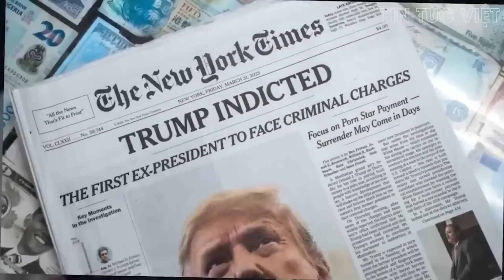TRƯỚC THỀM BẦU CỬ MỸ | Bước ngoặt mới trong vụ điều tra con trai trở thành cơn đau đầu cho TT Biden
TRƯỚC THỀM BẦU CỬ MỸ | Bước ngoặt mới trong vụ điều tra con trai có thể trở thành cơn đau đầu cho Tổng thống Biden @TinTucVietOfficial

00:39 Ông Trump tự tin vượt qua mọi đối thủ trong cuộc bầu cử tổng thống 2024
02:10 Tín hiệu mừng đối với ông Donald Trump
04:24 Ông Trump tới bang Iowa để áp đảo đối thủ DeSantis
05:07 Bước ngoặt mới trong vụ điều tra con trai có thể trở thành cơn đau đầu cho Tổng thống Biden